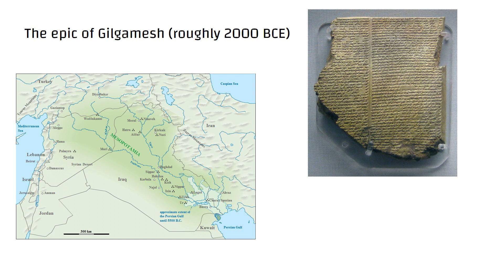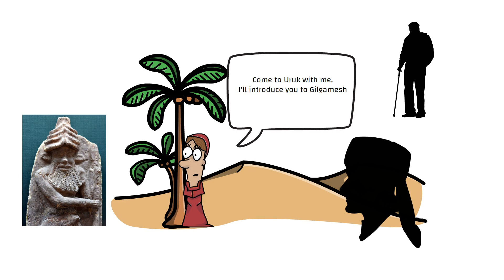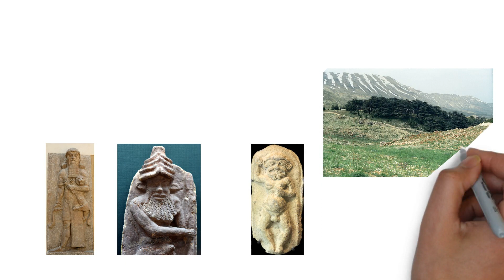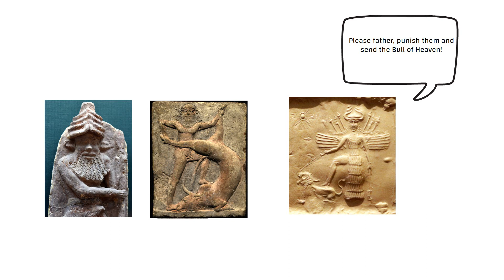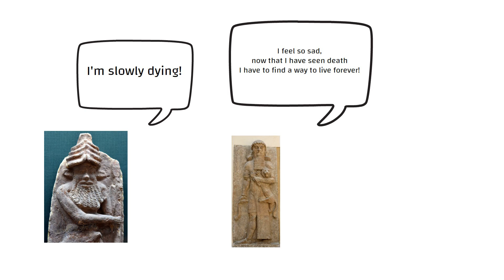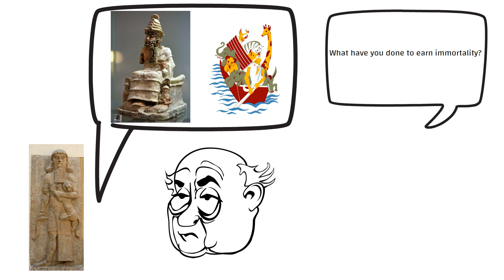Epic of Gilgamesh